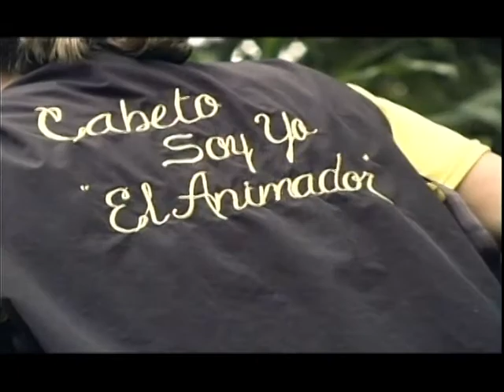DEJANDO HUELLA HACE HOMENAJE AL ACORDEONERO ALEX FLORES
DEJANDO HUELLA.
Produccion: Canal Cali TV
Direccion: Cabeto González.